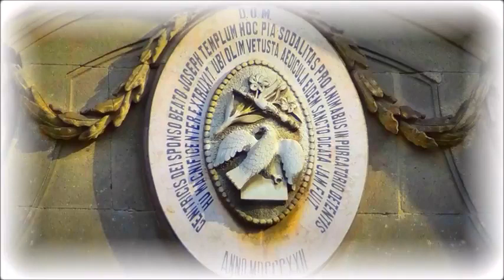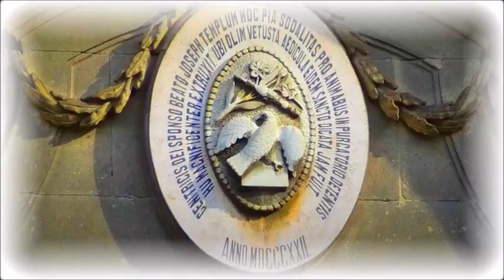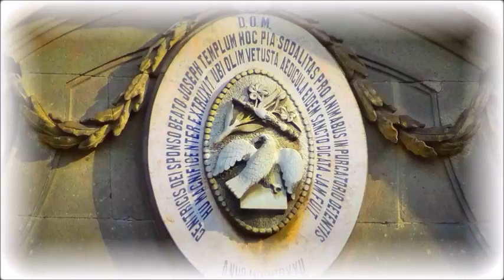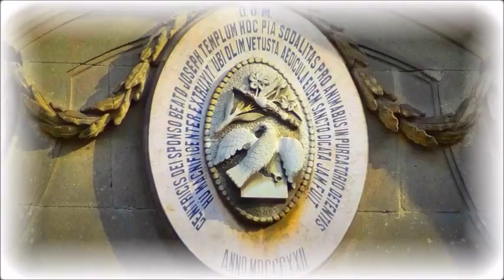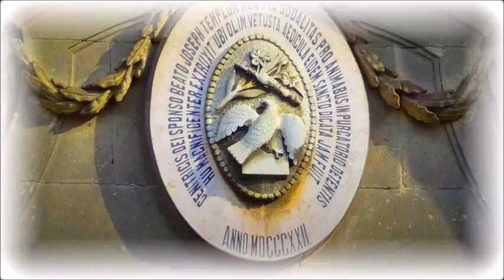EUCARISTIA DOMINICAL R RENASCENÇA | Igreja de São José das Taipas, Porto | 19/03/2017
A Rádio Renascença transmitiu a Eucaristia do 3º Domingo da Quaresma , e da Solenidade de São José (comemorado na Irmandade das Almas de São José), diretamente da Igreja de São José das Taipas, no Porto.
Presidiu Sua Ex.Revma. Dom António Francisco dos Santos , Bispo do Porto